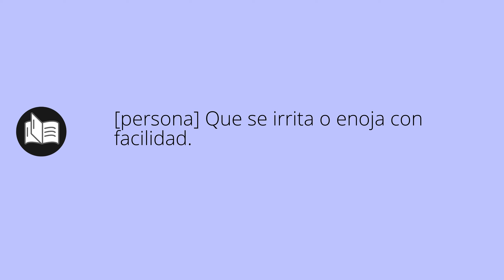Que significa IRRITABLE • irritable SIGNIFICADO • irritable DEFINICIÓN • Que es IRRITABLE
Que significa irritable en español. Cual es el significado y definicion de irritable. que es irritable. irritable definiicon en español. Todos los significados y definiciones del diccionario español.

Diccionario de la RAE (Kindle):
Diccionario de la RAE (Tapa dura):
Diccionario de primaria VOX:
Diccionario Esencial de la Lengua Española:
Diccionario Cambridge Español - Inglés: